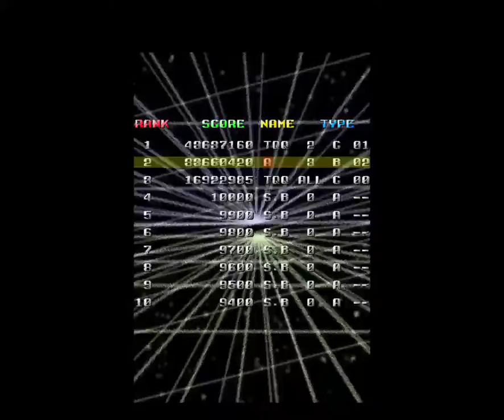Kaikan #2 (Deep and Wide + Commentary)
We play some Kaikan, this time we try out a different ship, to decent success.  Well, decent for still dying.

Are you the sort of person who can appreciate the finer points of garbage, and won't let anyone stop you from digging into a dumpster full of rotten trash video gaming? What's one more bad decision in your life, anyway? I don't care what about. I may never even read it, but if this place is my toilet, it can be yours too.